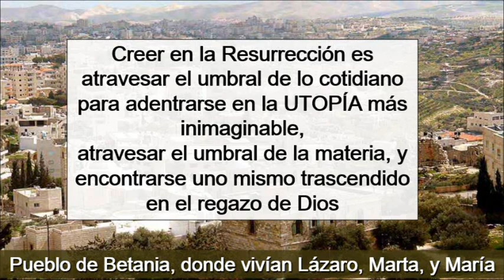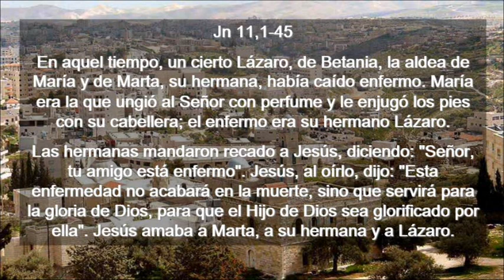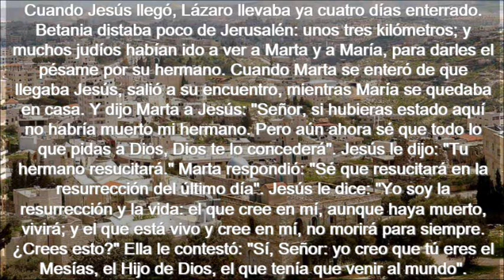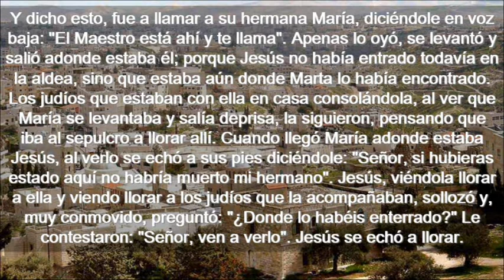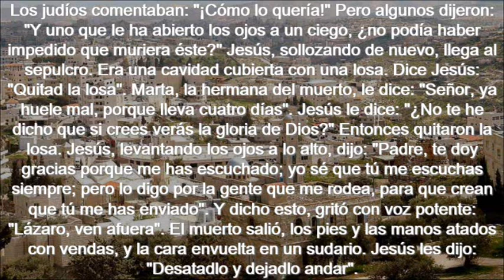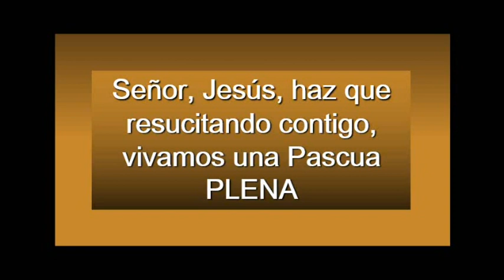Domingo 5 Cuaresma Ciclo A ( Castellano )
Domingo 5 Cuaresma Ciclo A